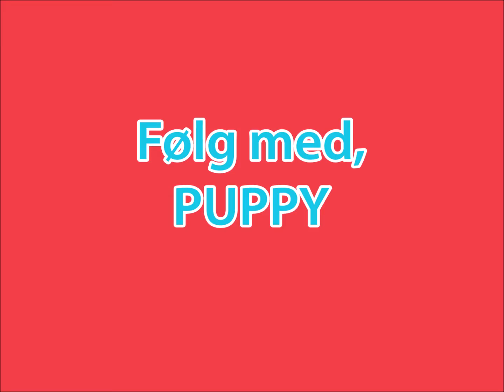Følg med puppy